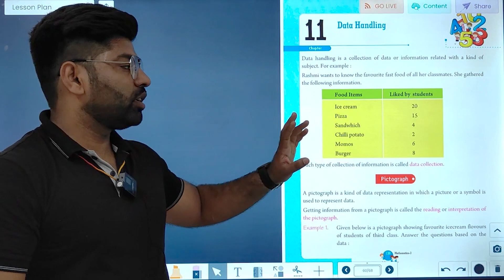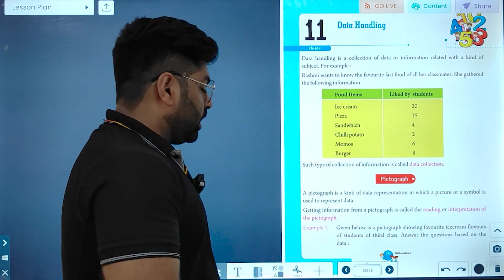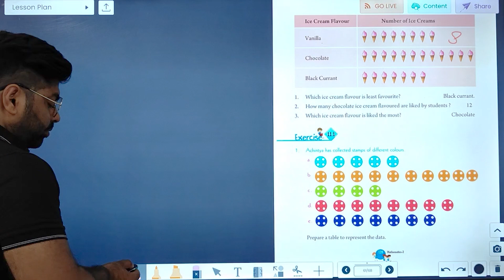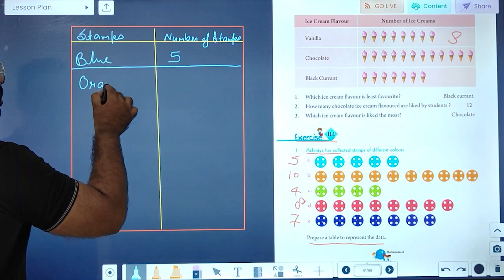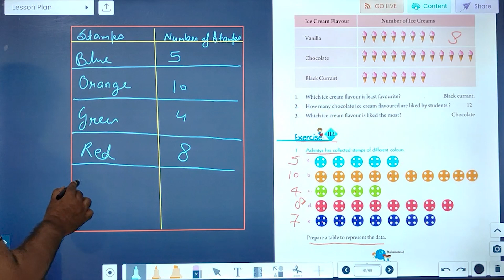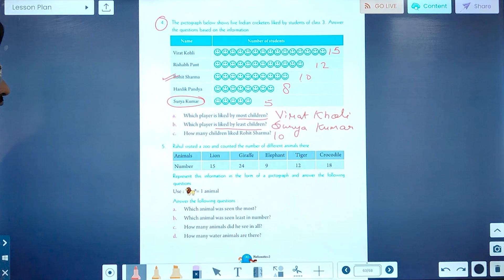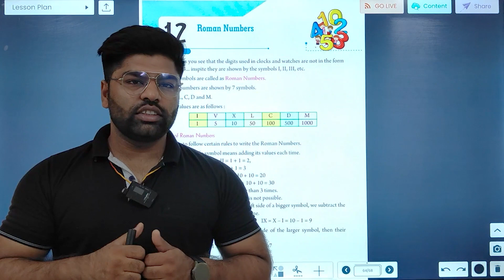CLASS-3 | MATHS| CHAPTER-11 | DATA HANDLING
ATHS Class-3 Video Book ''DATA HANDLING''